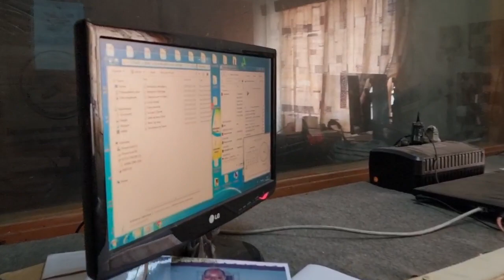EVANGELISATION PAR LE NET ON EN PARLE AVEC DOCTEUR WILFRIED ABLEDJI